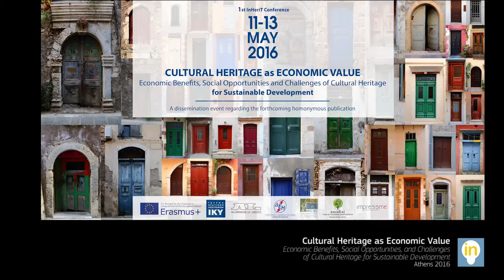Vicky Igglezou (Maniatakeion) - Opening - 1st InHeriT International Conference Athens 2016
11-13 May 2016, Kastri, Athens